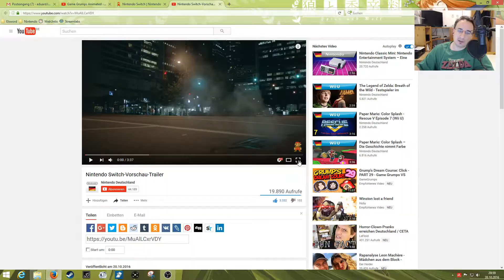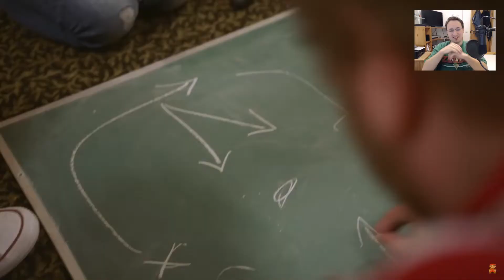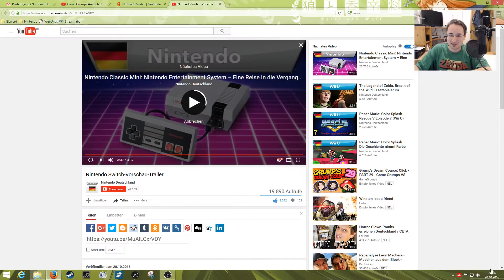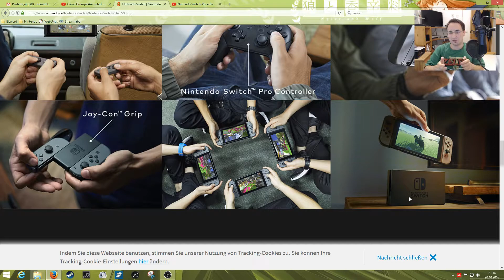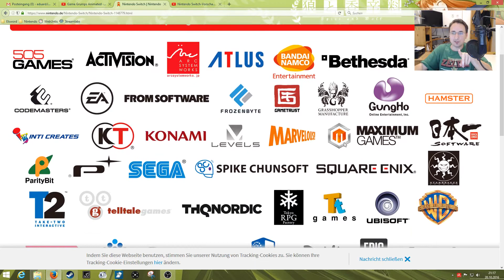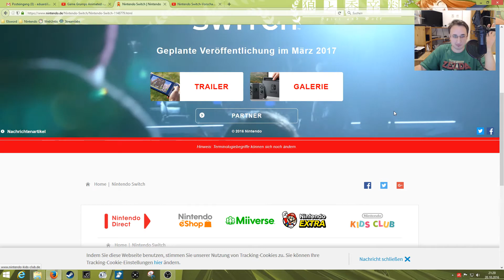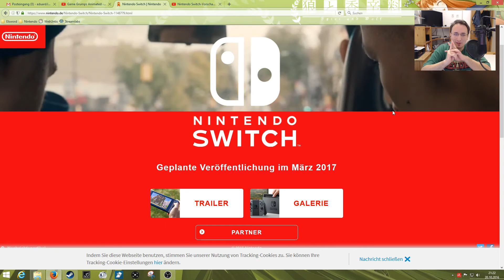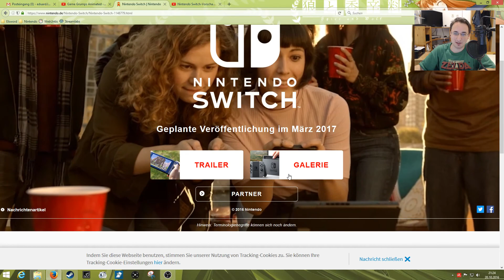Die Nintendo Switch kommt März 2017! + Theorien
Der erste Trailer zur Nintendo Switch ist da! Und ich bin aufgeregt!